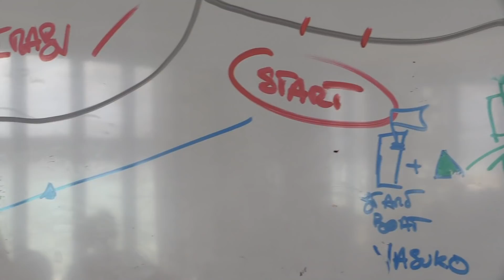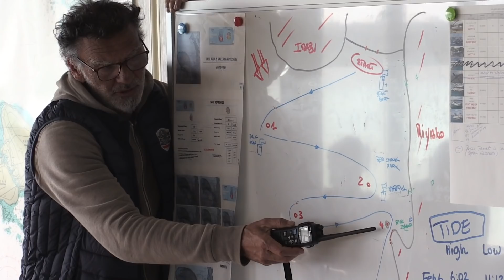Defi Wind - Japan - Day 6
Taty Frans introduces the second day of superstar races, this time a mega long slalom course . . . Super hard conditions, strong winds and choppy water gave everyone an exciting race!!

Event: Defi-wind JAPAN in Miyako